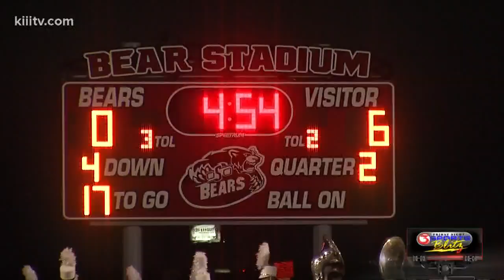Friday Night Sports Blitz - Week 3 Part III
San Diego 28, West Oso 14 (FINAL)
John Paul II 35, London 28 (FINAL)